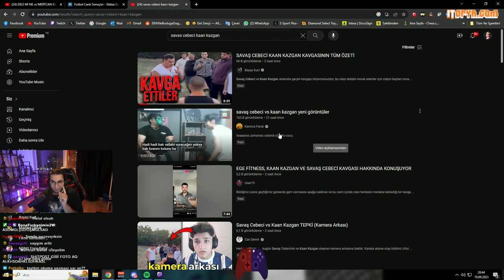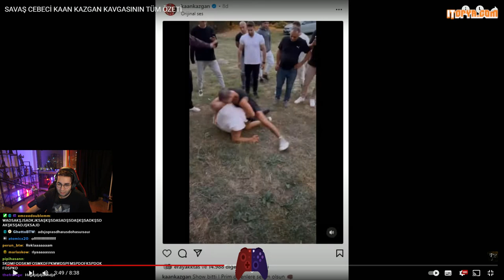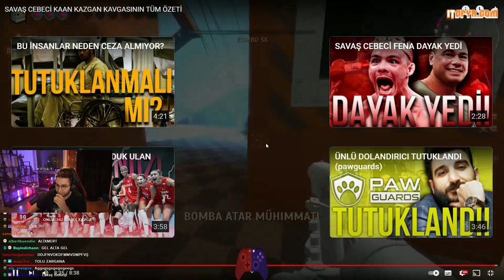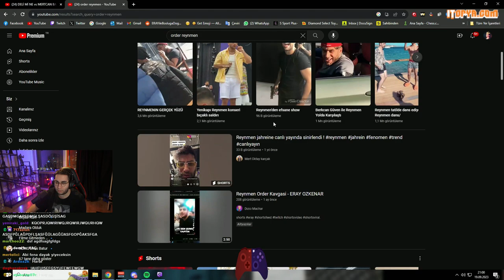Eray KAAN KAZGAN VE SAVAŞ CEBECİ OLAYINI İZLİYOR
Elraenn yayındayken cs 2 oynayan tuğkan abiye fena sinirleniyor

eray, eray kaan kazgan, eray savaş cebeci, kaan kazgan savaş cebeci olayı, eray savaş cebeci izliyor, eray kaan kazgan kavga izliyor